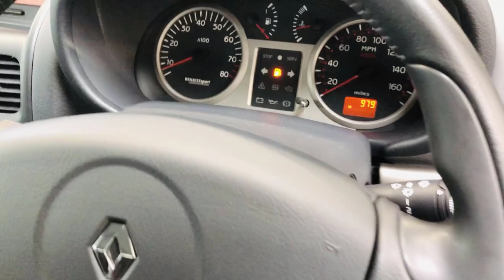Renault Clio V6 Walkaround ***ONLY 979 MILES***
Only 979 miles since new!
VIEWING BY PRIVATE APPOINTMENT 7 DAYS A WEEK